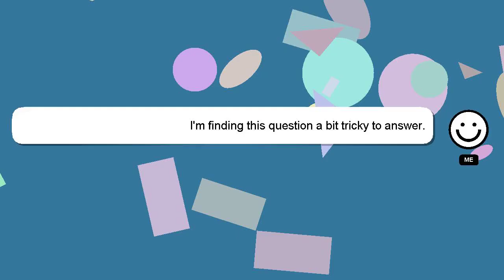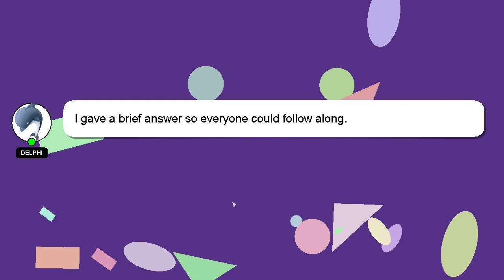How to enroll my rcbc bankard online?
Let me give you a quick introduction about myself, Greetings, my name is Delphi. Let me help you get the answers you need to your questions. - How to enroll my rcbc bankard online?

Don't hesitate to leave a comment or start a chat if you have a more specific question. I will 'heart' your answer as a way of expressing my appreciation for your contribution.

*2 What we are experimenting :*